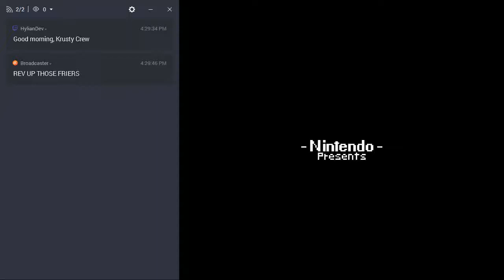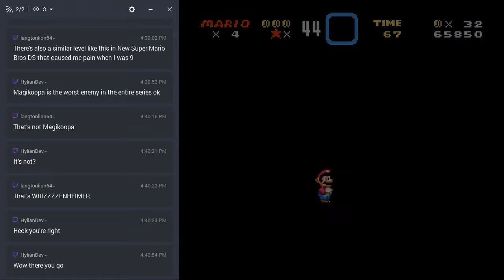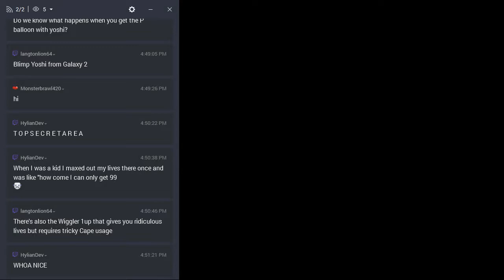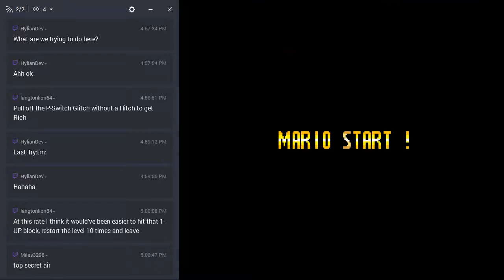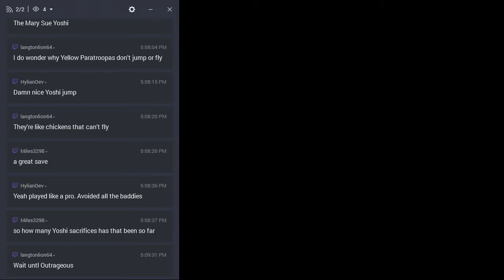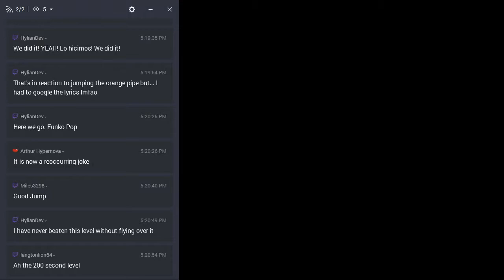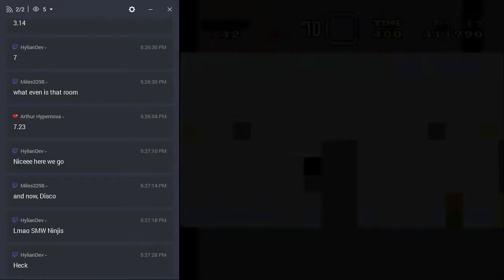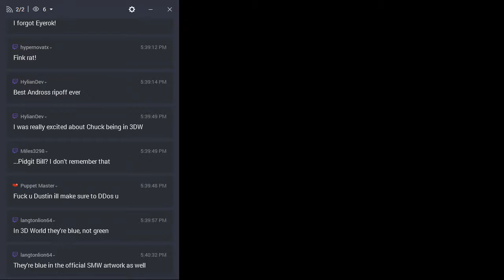[Livestream] Super Mario World (Part 4 Final)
He who koops and runs away...